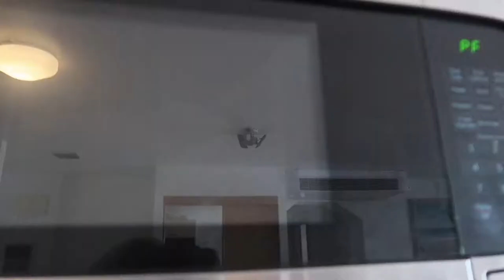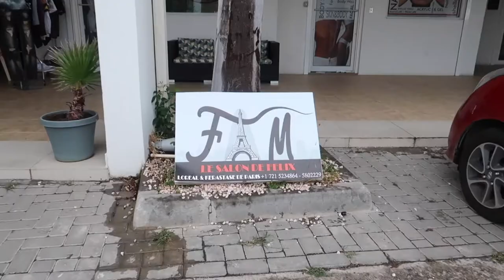Vog #6 June 7th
Join me while we chat, cook and get my eyelash perm or lifted not sure lol.

SXM